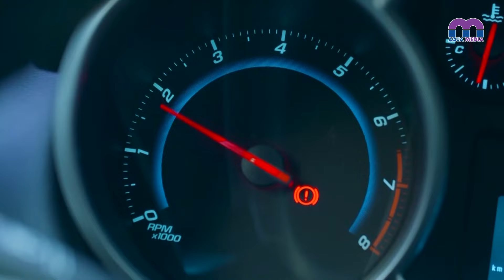Mẹ kế bày mưu đối phó con ghẻ vô tình gián tiếp hại chết chồng | MẬT MÃ SỐ PHẬN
Mẹ kế bày mưu đối phó con ghẻ vô tình gián tiếp hại chết chồng | MẬT MÃ SỐ PHẬN | Phim Việt Nam hay nhất 2024
@ Công chiếu tập mới lúc 19:30 hàng ngày.

Câu chuyện xoay quanh hai anh em cùng cha khác mẹ: Duy và Hải Đăng và những âm mưu tàn khốc của người mẹ kế Trúc Lệ đối với đứa con riêng của chồng, nhưng thật sự đó lại là đứa con ruột của chính bà.
Với sự tham gia của các diễn viên Thuỳ Trang, Huỳnh Đông, Trường Thịnh, Khắc Minh, Kim ngọc, Lưu Đê Ly…